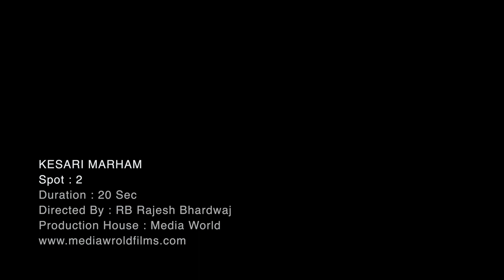Kesari Marham v Tailam Spot 2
Production House : Media World
Director : RB Rajesh Bharadwaj
DOP : Ravi Verman
Chief/1st AD : Arwa Kothawala